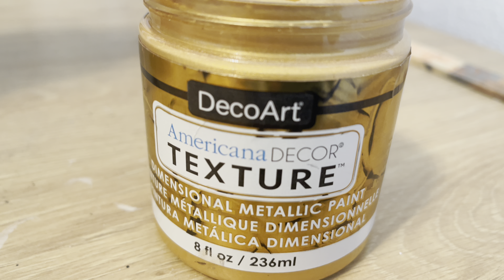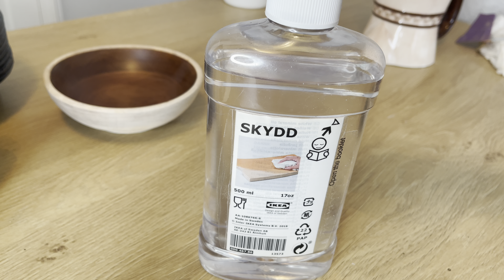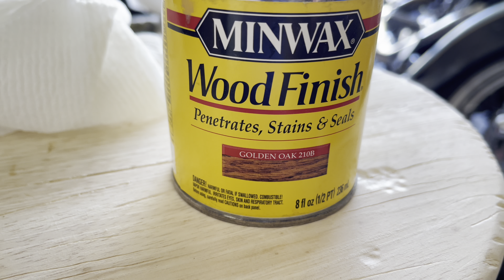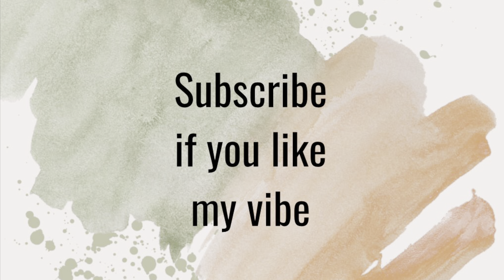THRIFT MAKEOVERS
Thrift Makeovers that are easy to recreate. These thrift makeovers are affordable to do and I always find these items in the thrift store. I found a Christmas themed jug in the Phoenix Goodwill but after the makeover you would have never guessed it started as a Christmas theme.
I always find wooden bowls at the thrift store and you can makeover these is so many ways. This bowl was a simple and quick makeover.
I found a little wooden pig decor piece that wasn't my style at all but after a little paint fits right into my home style.
A little Target find at the Goodwill was a great find. A little paint effect totally transformed this piece.
Last but not least my favorite item was a $10 stool from Goodwill that I made into a little side table for my bathroom.
I hope you enjoy this video and maybe inspire you to visit your local Goodwill.
Have a great day.